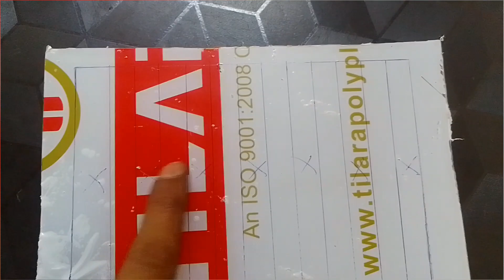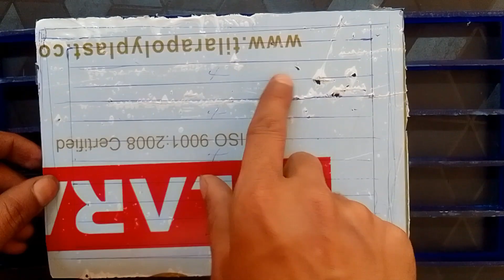How To Make mini cooler From Fiber Sheet At Home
Hello Friends!
In this video I am going to give you some tips related to mini cooler that how you people can easily made at your home too.
This video is going to be very interesting,so watch it completely.
Materials used-
1.Mini Motors
2.Small water pump
3.Fiber sheet
4.mini fan blade
5.mini pad etc...
how to make mini cooler
how to make mini air cooler
home made mini cooler
home made mini air cooler
mini cooler at home
transparent mini cooler
Mini cooler project
Homemade cooler science project
how to make cooler at home - easy way
how to make air cooler at home ( low cost)